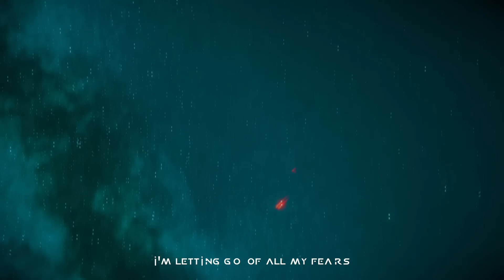New Frontier by Miracle Of Sound ft Karliene (HORIZON FORBIDDEN WEST)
Original song inspired by Aloy & Horizon!

Mixed & edited by Frank De Jong & Martijn de Groot at Hal 5
Strings by Liz Lister & Abi Davies

Horizon: Forbidden West pre-release copy provided by Playstation

LYRICS:

New Frontier             Gavin Dunne 2022

I am a seeker upon the trail
I am a keeper of untold tales and
There is no wall that I would not scale
I will not waver

Blight on the stones and the sleeping dirt
Deep in the bones of the weeping earth I
Search for an answer to heal your hurt
It's in my nature

Sunset
Guide my way

Over the borders I will ride
Over the waters I will glide
Searching the trees and deserts dry
My paths becoming clear

I'm heading for a new frontier
I'm letting go of all my fears
My path is clear

There is no height that I would not climb
There is no secret I would not find and
There is no doubt in my stubborn mind

Sunsets
Guide my way

I can see the worlds unseen
Songs of ruin
They whisper and they call to me
Closer now
Songs of ruin

I am a seeker on the trail
I am a keeper of the tales
There is no wall I would not scale
For those I hold so dear

So far from here